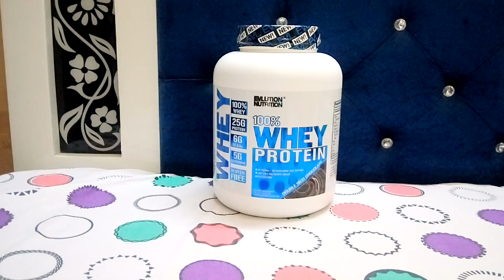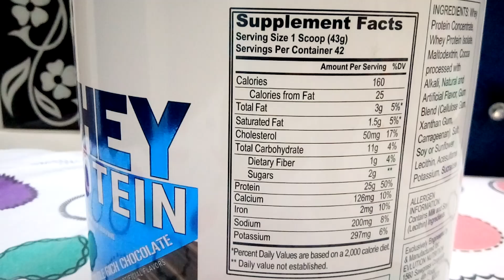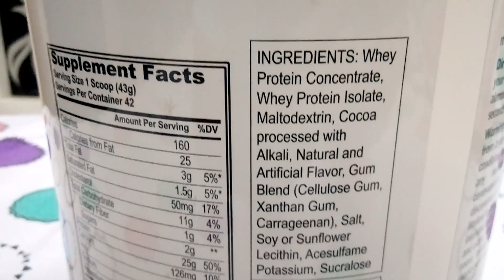Evlution Nutrition Whey Protein Review